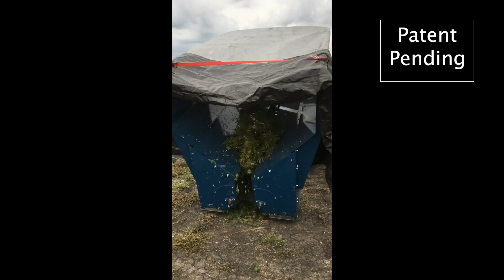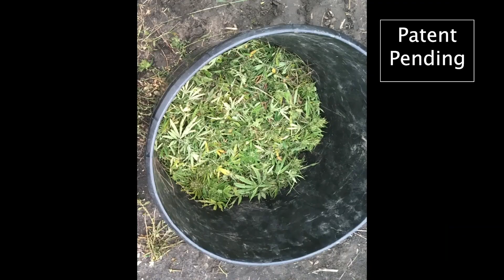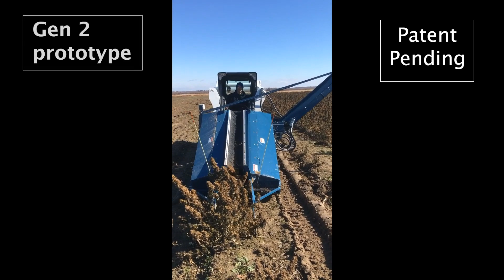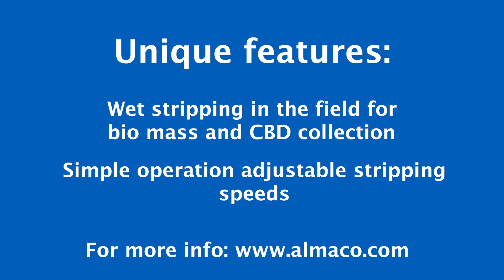ALMACO's HS - 1 Hemp Field Stripper Bucker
ALMACO proudly introduces the HS-1, the hemp industry’s first mobile field stripper bucker for harvesting biomass and CBD!  The HS-1 is NOT a combine and does not thresh or damage flowers or biomass.  Our patent-pending technology uses a brush and conveyance system to gently strip flowers and biomass from the stalks and stems, leaving them in-tact in the ground.  This technology is perfect for harvesting feminized hemp for CBD, and can reduce your labor costs by up to 95%!

ALMACO is the leading provider of agriculture research technology for the global seed industry.  With over 50 years of experience in seed research, we are uniquely positioned to meet all your hemp harvesting needs from CBD production to developing seed genetics.  In business for over 135 years, our technology is designed and manufactured in central Iowa.